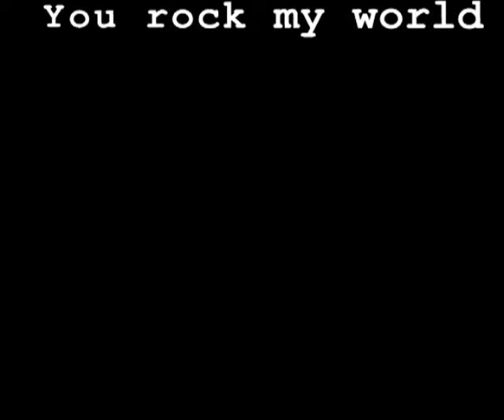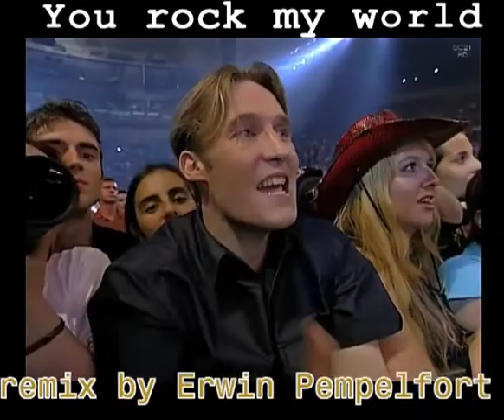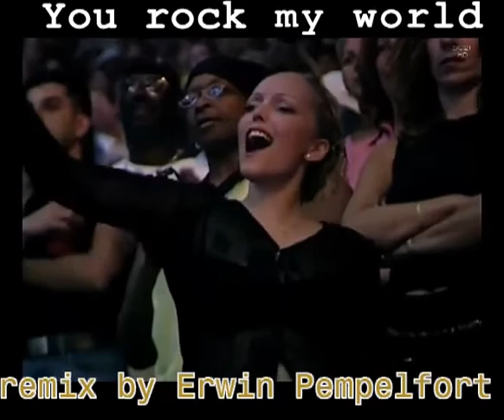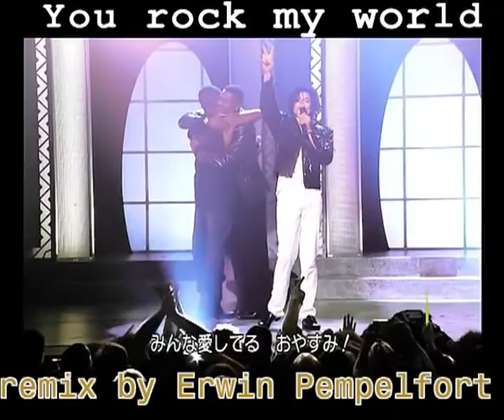Michael Jackson - YOU ROCK MY WORLD ( remix )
Artist : Michael Jackson
Song : YOU ROCK MY WORLD
Remixer : Erwin Pempelfort ( aka EP PROYECT )
Date : 06 April 2013
Hometown : Los Andes
Country : Chile